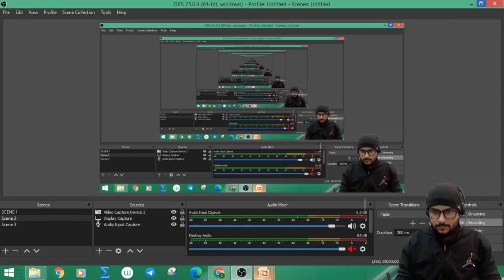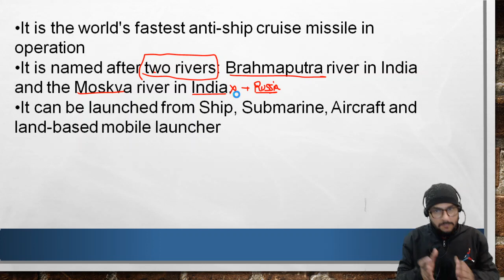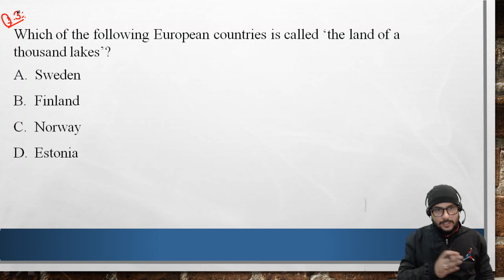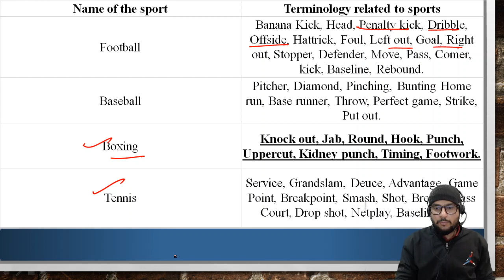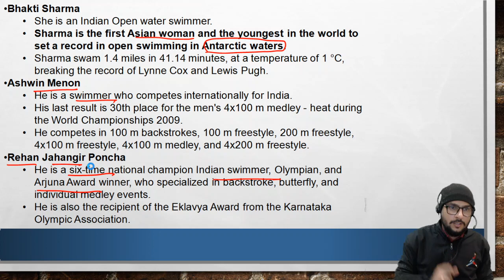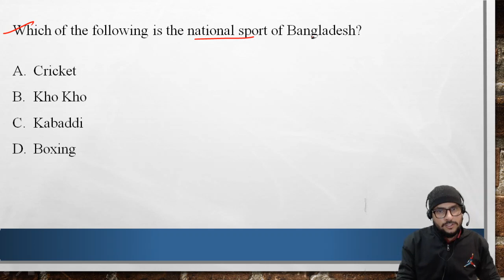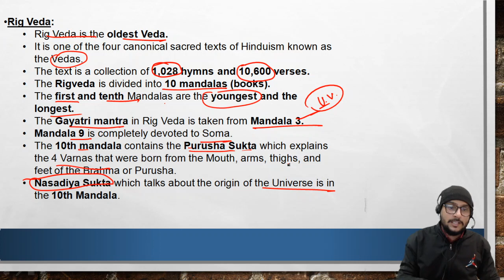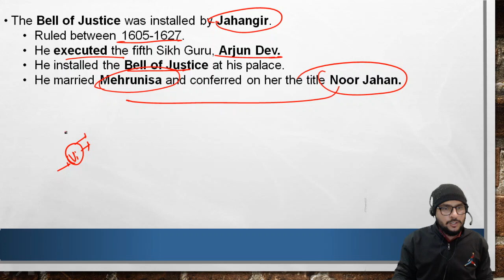AFCAT GK Practice Set 1 || 30 Days Crash Course Day 6 || By Narender Sir